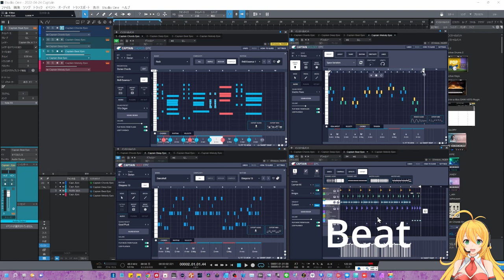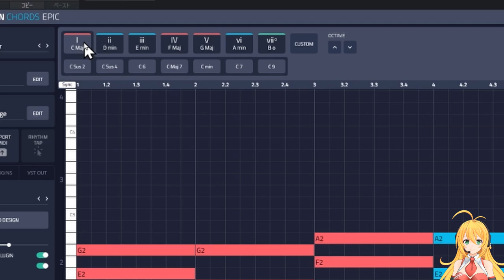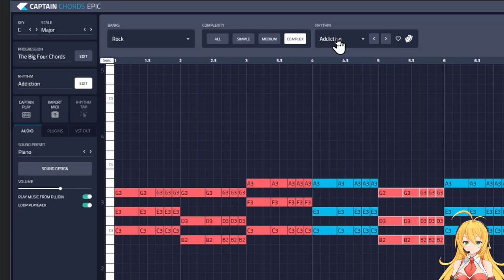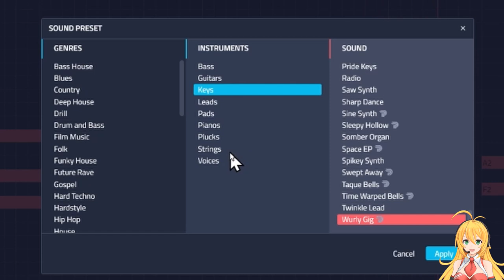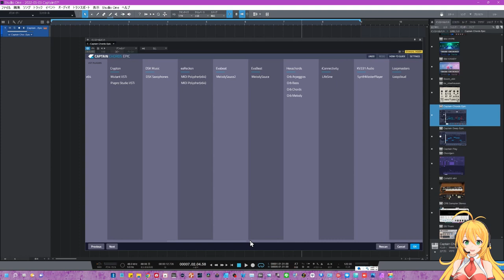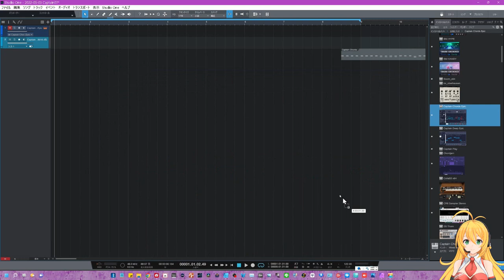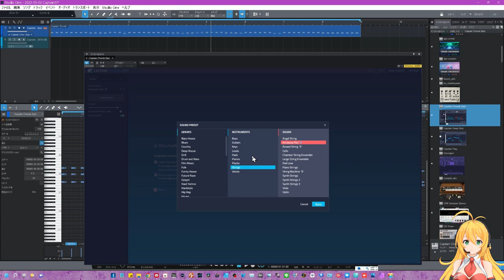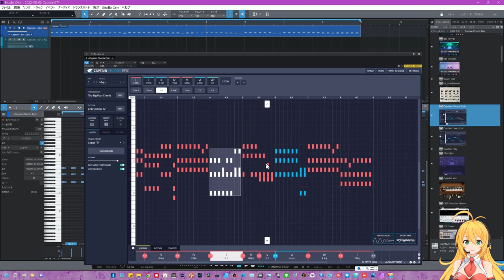Captain Chord Epic 「アレンジアイデアツールの中核」基本をおさえろ！ 連載第７弾です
今まで、Scaler2、InstaComposer、OrbProducer・・・
ありとあらゆる自動作曲支援ツールを使ってきましたし
オススメもしてきましたが・・・今日現在・・・
Epicが最強になりました　下記グループで連載中